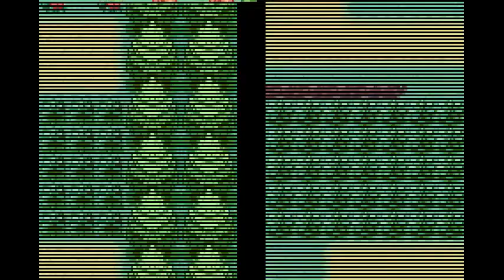PocketaMonsta FireRed Randomized Nuzlocke Episode 1- "THIS IS A GREAT START!"